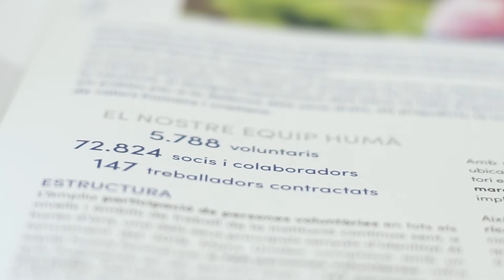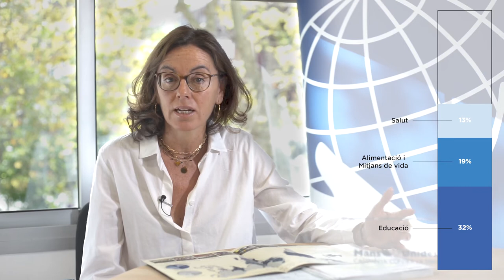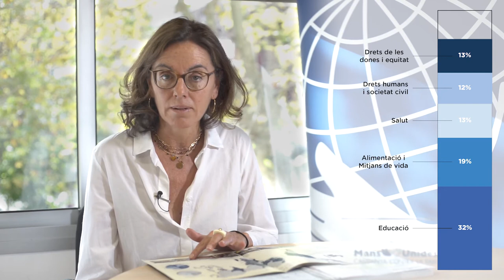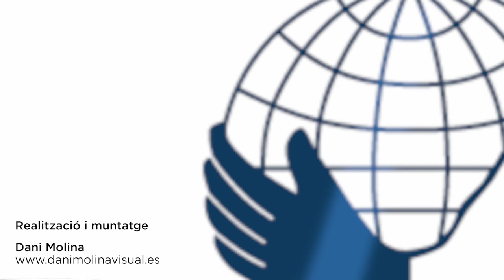Presentació MansUnides 2020 Mireia Angerri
La actual presidenta-delegada, Mireia Angerri, presenta nuestro trabajo